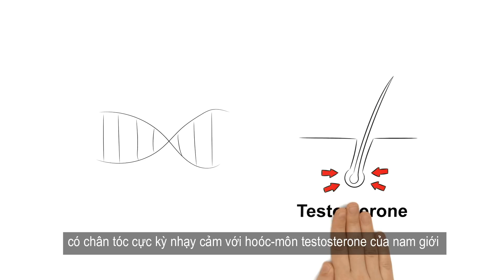Hoạt chất caffeine đã giúp ngăn rụng tóc như thế nào? | Vietnam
Tiến sĩ Klenk giải thích: Nguyên nhân thực sự của rụng tóc